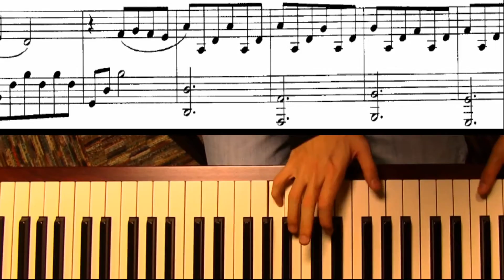I Giorni - One man Quartet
Recorded during my last week in Lincoln, NE (23/4 to 30/4 2015).
Please share…or not, because this is going to be my last video (for a while at least). This music video is dedicated to everyone who was a part of my wonderful year in the United States. Despite the goofy video, every note I played holds the finest memory of us that I deeply treasure. Thank you and thank you again for these 8-and-a-half-months’ worth of wonderful moments, and for the dreams that you have kindly shared with me. I will see you again on a beautiful day my dear friends.

Always yours,
Nam
This video is my first attempt to arrange a string quartet (2 violins, viola and cello) for a well-known piano piece called “I Giorni” by Italian minimalist Ludovico Einaudi. The arrangement is entirely original and all string instruments were replicated by a digital keyboard. I wrote the score, then recorded each instruments individually (5 including piano) and finally put them together for the video. I mostly filmed the piano section only. It was indeed difficult for an amateur such as myself. Nonetheless, I was still proud of my first string writing experience because at the very least, the instruments was recorded and rendered meticulously and the sounding is of highest quality. My effort put in to it was a league above playing and recording from a phone or a cheap mic.